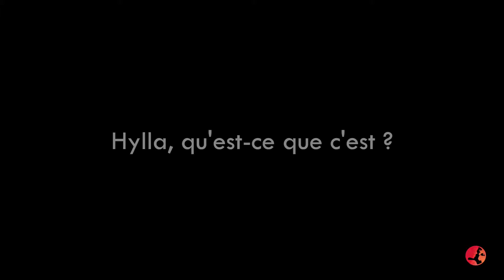Interview Inspirante #1: Empow'Her rencontre Hylla